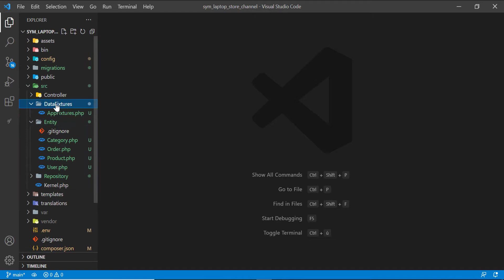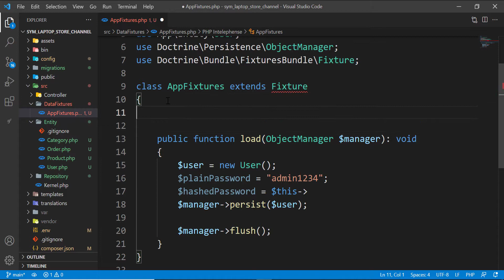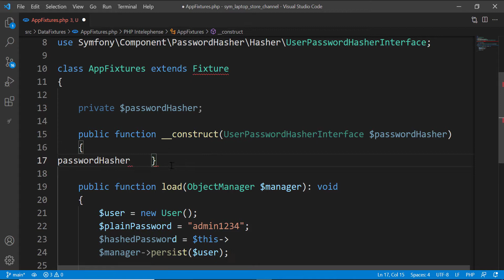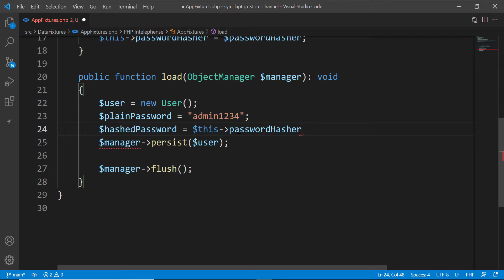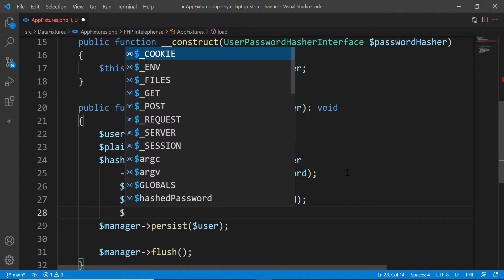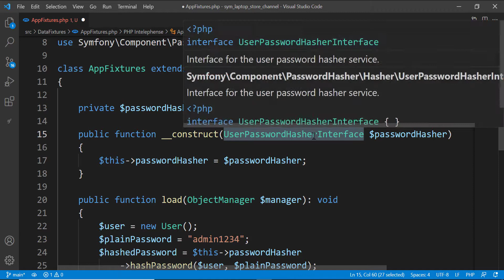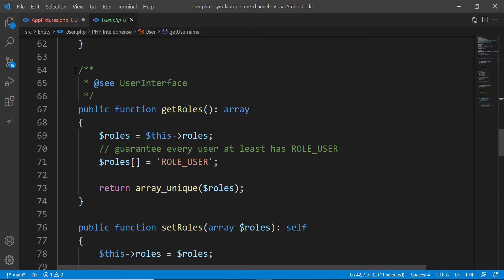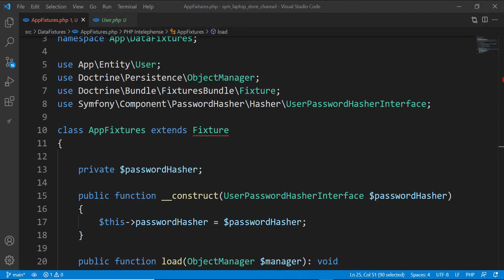Laptop Store ب Symfony 6 Darija Part 5 (Add Admin)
javascript darija,
php darija,
python darija,
laravel  darija,
codeigniter darija,
symfony darija,
android darija,
java darija,
html darija,
css darija,
vuejs darija,
reactjs darija,
angular darija,
python darija